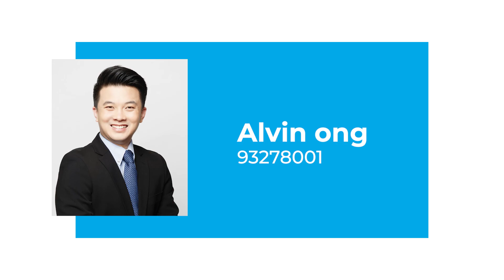Singapore HDB Property Listing - 663a punggol drive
Punggol Drive Singapore HDB  For Sale.
Experience riverside living with direct access to Punggol Waterway Park at this tastefully renovated 5 bedroom at Waterway Brooks!
Follow along with Alvin as he shows you around this estate with plentiful amenities in the surrounding area!

Kindly contact Alvin for availability and more information!